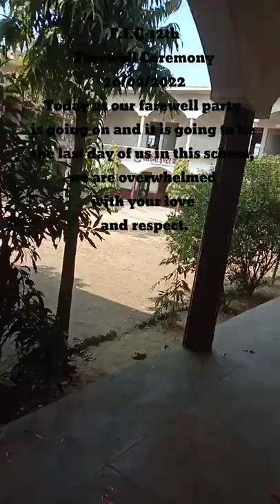My Farewell Ceremony [Fatima Inter College]❤️❤️